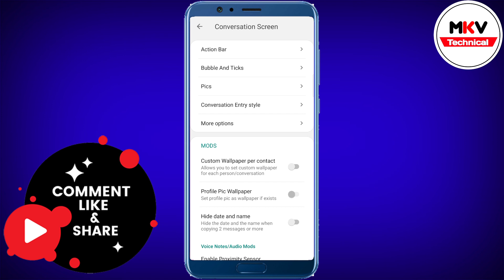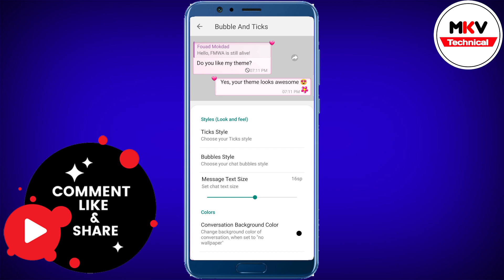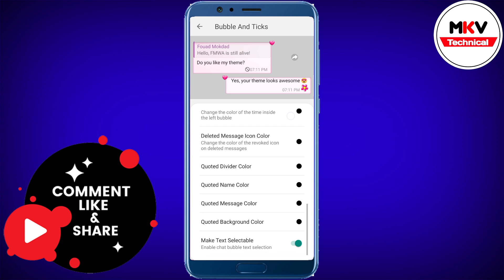How To Change Bubble And Ticks In Fouad Whatsapp || MKV TECHNICAL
Hello Guys..      मैं हूँ Aman verma और आप देख रहे हैं Mkv technical  , दोस्तों मैं आप लोगों को Whatsapp , Facebook, instagram, Mobile, Laptop,  और Technology  से जुड़ी हुई नयी- नयी features के बारे में बताता रहता हूँ अगर आप हमारे चैनल पर पहली बार आये हैं तो चैनल को Subscribe जरूर कर ले जिससे हमारी Video आपको लगातार मिलती रहे ।